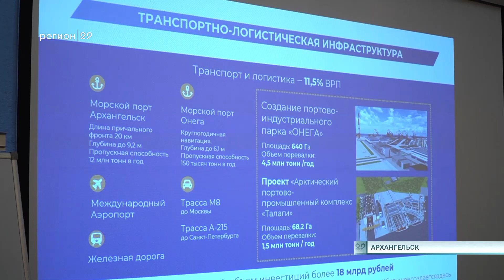10.05.2023 Второй день визита делегации из Армении